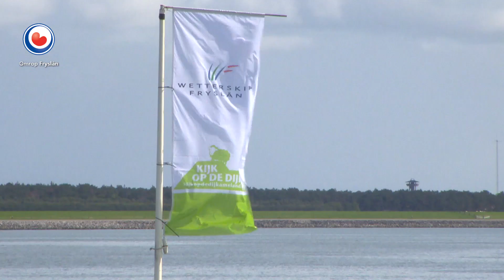REPO: Vernieuwde zeedijk op Ameland klaar voor de komende vijftig jaar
Het was tot nu toe het grootste dijkproject ooit voor Wetterskip Fryslân en het heeft jaren geduurd, maar nu is het klaar: het ophogen van de Waddenzeedijk op Ameland. Er zijn miljoenen in geïnvesteerd en daardoor kan de dijk de komende 50 jaar het eiland weer beschermen tegen de zee.